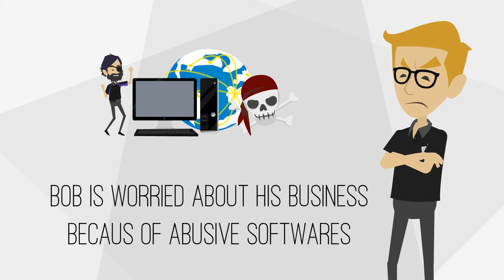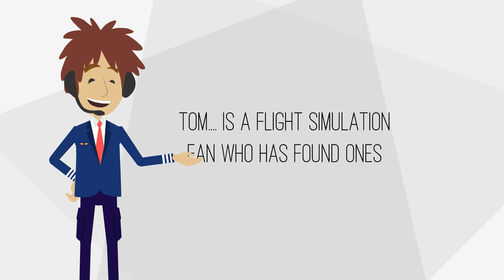ERC20 Token Aereum is Ready for Taxy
ERC20 Token Aereum Ethereum blockchain is ready for taxy !
We are on the road for the take-off !

Dear Virtual Pilot,

this is the beginning of a new era for Flight Simulation. Today there is much talk of Cryptovalue like Bitcoin, Ethereum, Dash etc.  The huge potential of this electronic payment system is clear for all and even flight simulation world has now its Cryptovalue. From now it is possible to get paid in Cryptovalue for all the hours during which you fly on the online network of IVAO or VATSIM.

Aereum Project ) was launched last 1st April, starting the release in a beta test of the ECR20-Token AereumKid Æk. This is the Cryptocoin which virtual pilots will receive once registered to the Aereum Central bulletin board

The function of the bulletin board of the Aereum Central is to track the whole operation of the registered pilots, including all the virtual airways taking part in the project, through a single register that combines the activity of both IVAO and VATSIM networks.

Once  paid, how can we use Cryptovalue?
What you earned can be used to buy Add-ons the developers are including in this system. Besides, Cryptovalue ca be also used to receive number of services like training, technical support etc. All these services will be spread in the market soon.

Registration is totally free. You will only need to create your own Wallet to manage your credit. The creation of the Wallet is free as well and you can do it through the different ways the web offers you. Anyway the Aereum technical support will help you if you need it.
1
Well, now you just have to discover the potential of this new community who is growing day by day!

Don't waste your time, SIGN UP, FLY AND EARN AEREUM!